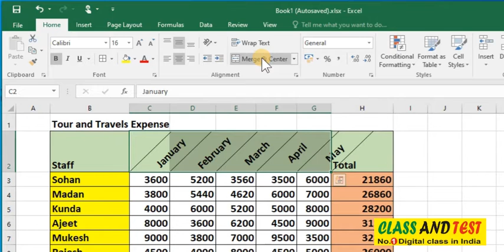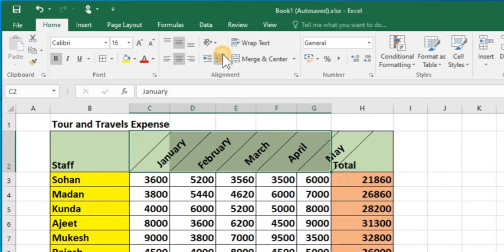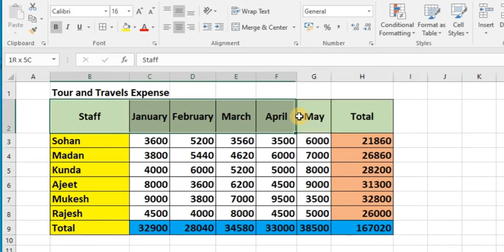Excel 108 - Change Text Direction in Excel || How to Change Text Direction in Excel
Excel 108 - Change Text Direction in Excel